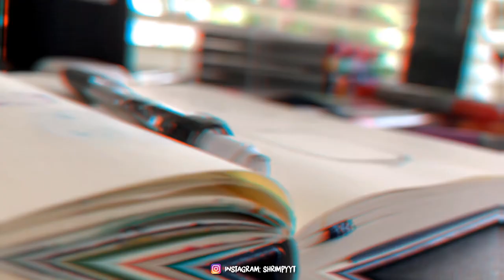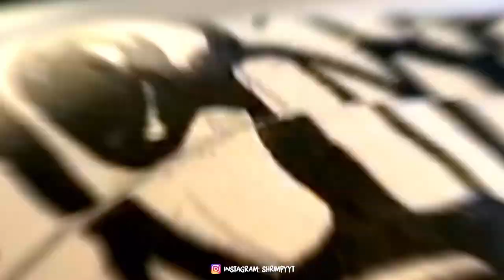Customising AirPods, Then Surprising my Friends with Them ...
you won't believe their reaction ...

Snapchat: eadanyee (not excepting everyone)

MY TOOLS
Sketchbook: Moleskine Sketchbook A4 :